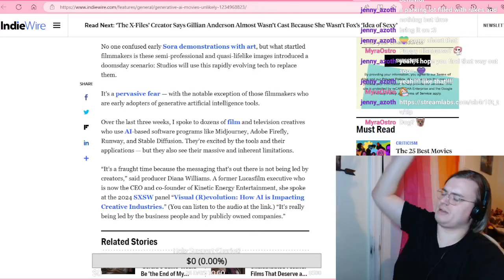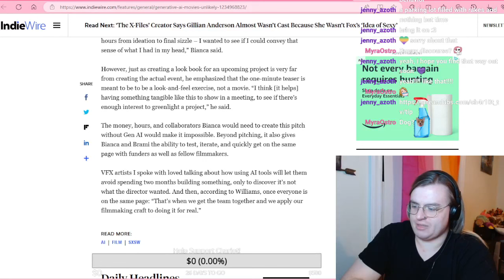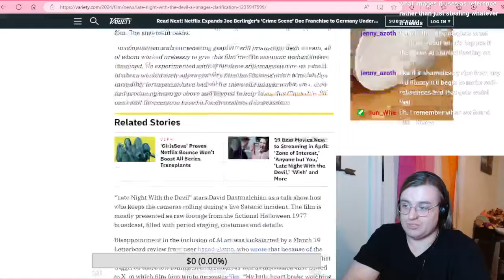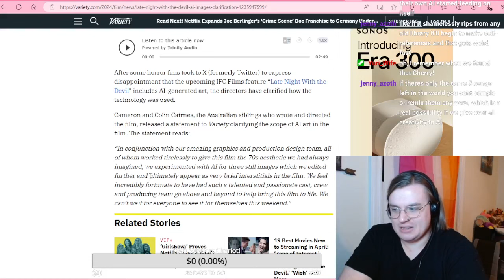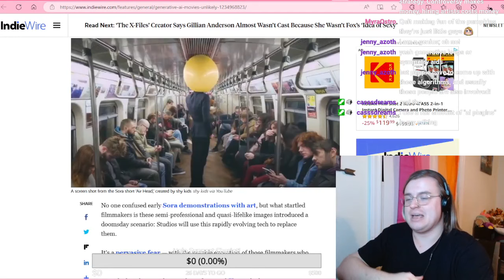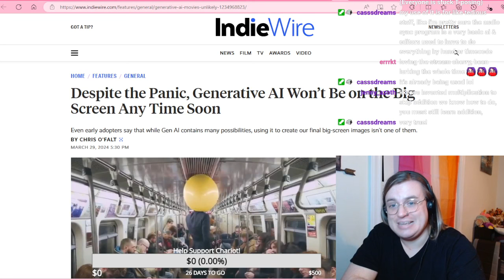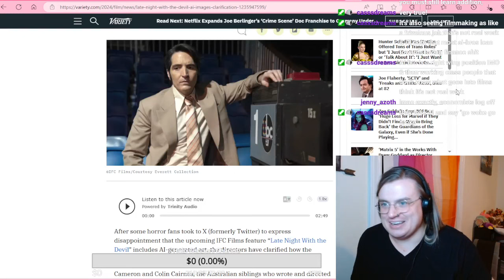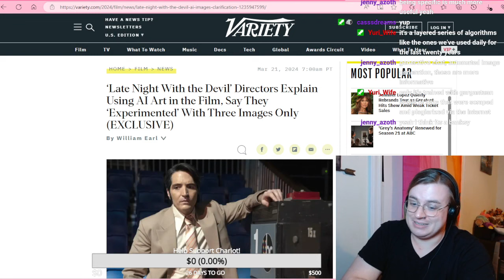Coverage of Generative A.I. Needs to Catch Up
I tried to navigate this one as neutrally as possible, but this conversation feels like it's lost its way.